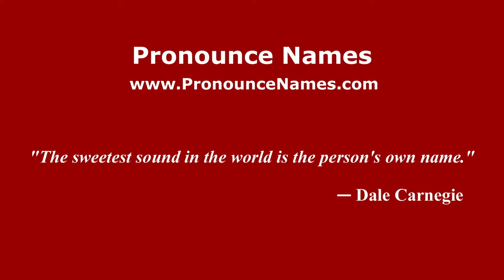How to pronounce Diego Passarelli (Spanish/Argentina) - PronounceNames.com